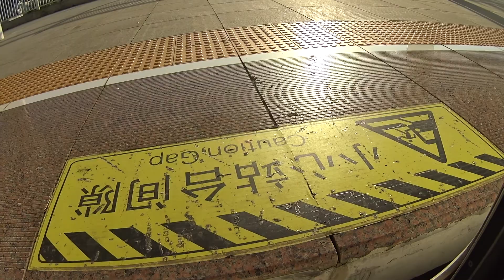gz south to bh 2016 0207